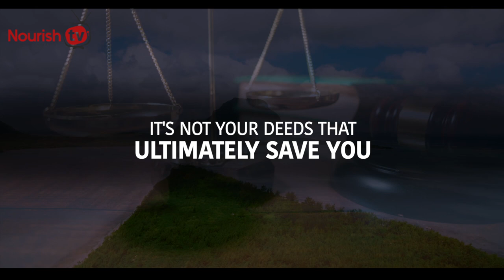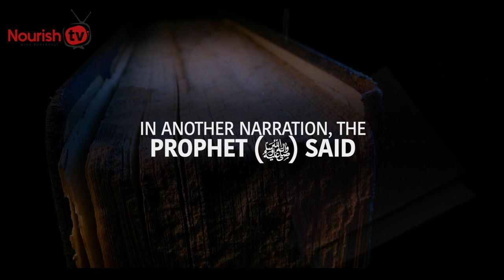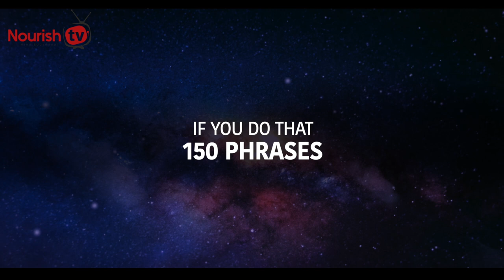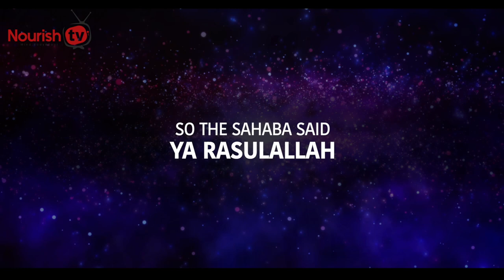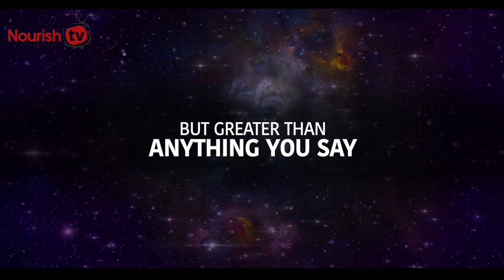2 QUALITIES THAT TAKE YOU TO JANNAH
2 QUALITIES THAT TAKE YOU TO JANNAH